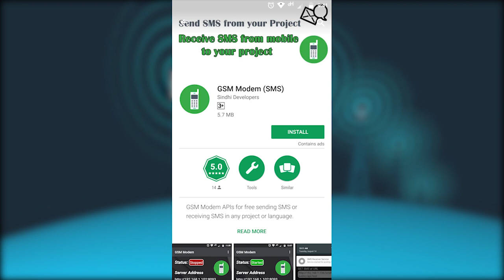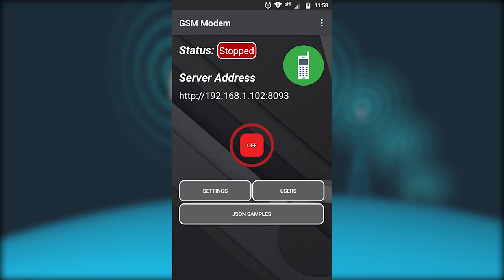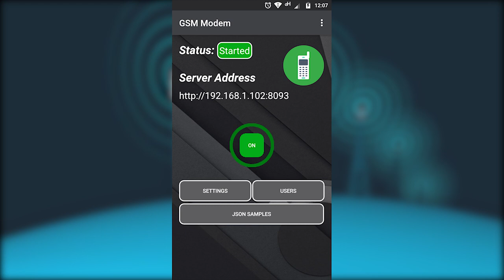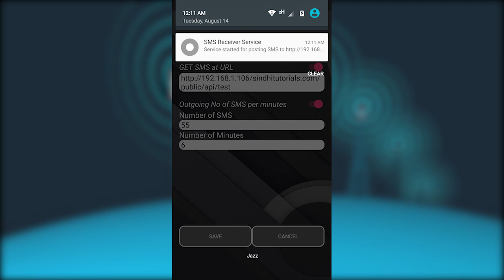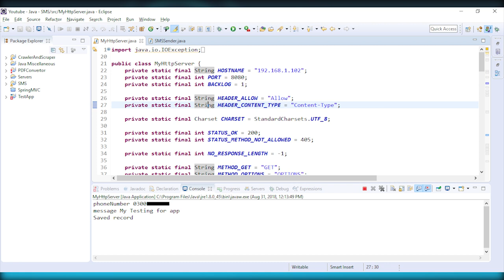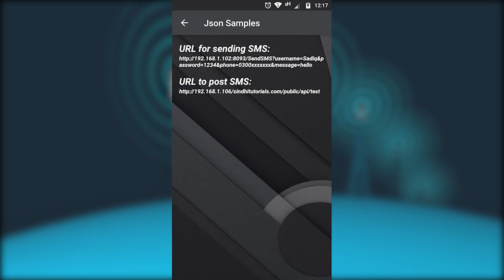GSM Modem SMS - Free SMS Gateway - Android App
This GSM Modem SMS - Free SMS Gateway - Android App

This GSM Modem Free SMS Android App is designed for students and newbie programmers who wants free SMS functionality in their projects. There are many SMS gateways available to use in your projects but the problem is that those SMS gateways are not free to use.

Due to the expensive SMS gateway service, I decided to develop own GSM Modem Free SMS Android App for sending or receiving SMS functionality in my project.  I am writing here a simple guide for GSM Modem Free SMS Android App.